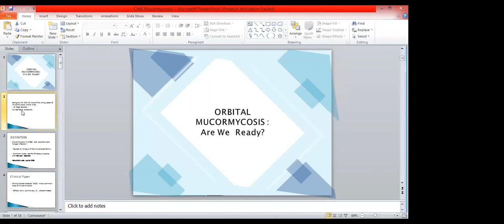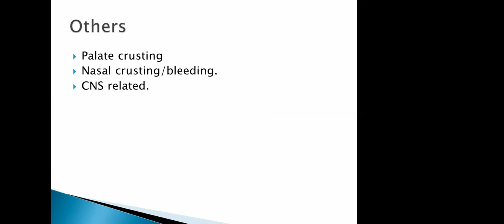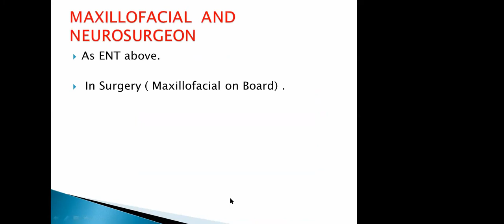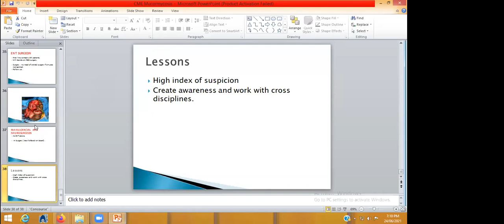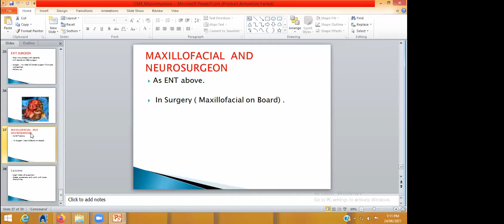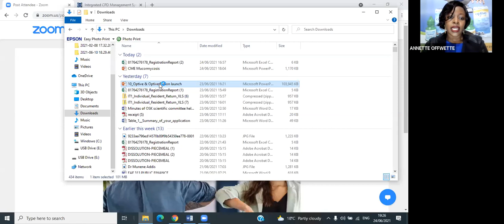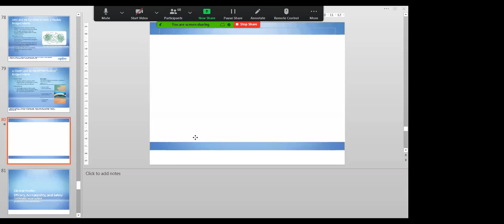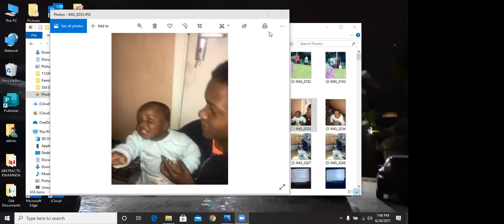Dr. Rhoda Munene - Oculoplasty - Orbital Mucormycosis